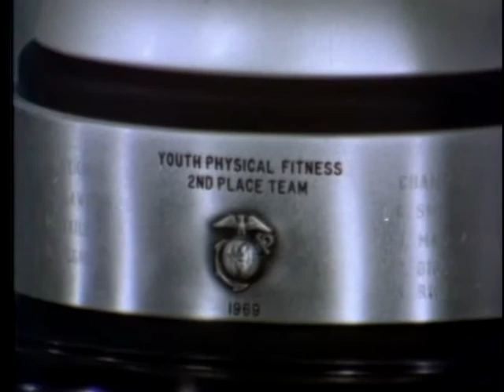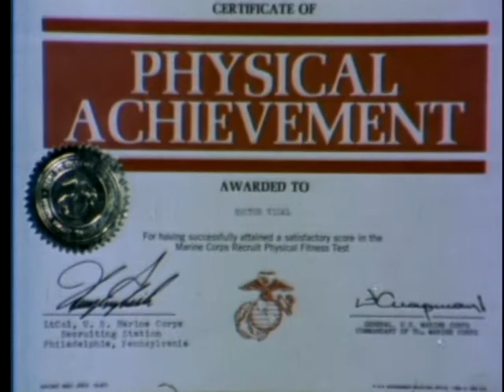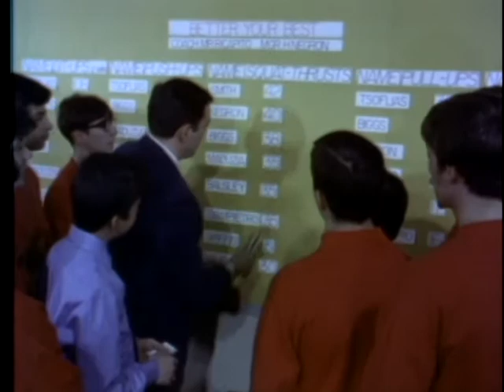BETTER YOUR BEST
BETTER YOUR BEST - Department of Defense 1970 - PIN 23490 - USE OF THE U.S. MARINE CORPS PHYSICAL FITNESS PROGRAM IN THE HIGH SCHOOL AND HOW IT BENEFITS THE STUDENT.